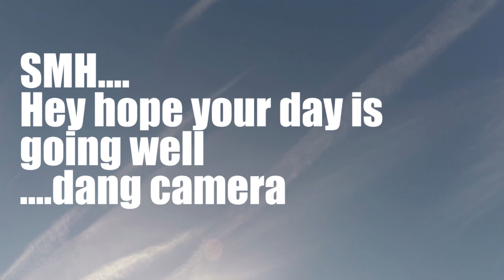What the Fish don't know wont Hurt them....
I highly recommend getting the weighted hooks in 4/0 for the Stanley Top Toad

After a couple of outings where the Post spawn bite was tough they started feeding and the frog topwater fishing bite turned on!

🤑 Use CODE:BEYONDBOUNDS 🤑

2017 Skeeter ZX250
2019 Skeeter FX20
Hobie Pro Angler 12
Nativewatercraft slayer propel 13